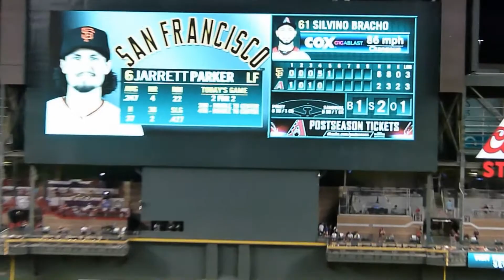Giants - Diamondbacks Game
We're San Francisco Giants fans that have been going to at least one "away" game a year for the last several years.  This game was a highlight for us in an otherwise awful 2017 season.